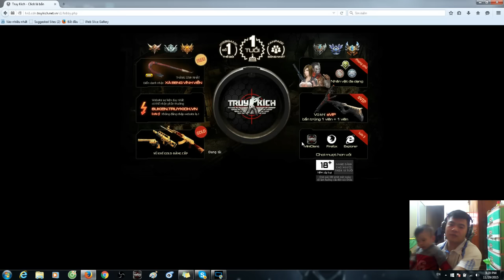Truy Kich C4 Ngoai Hang Vsoul Vs Clan Rượu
20h30 ngày 29/11/2015